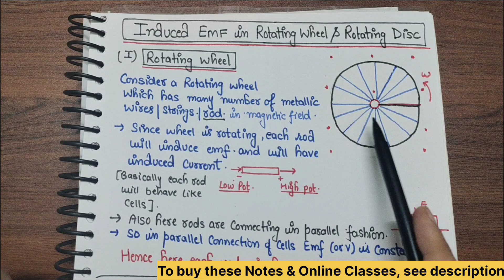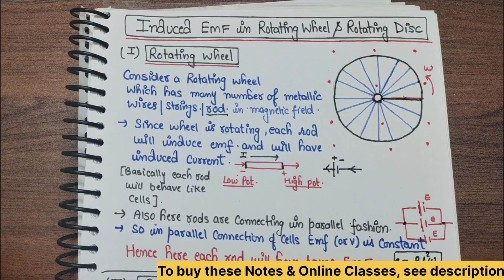13) Induced EMF in rotating wheel/ Rotating Disc| Electromagnetic Induction class12 physics| Neet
WhatsApp 👉 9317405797 to Buy these handwritten notes.

Induced EMF in rotating wheel/ Rotating Disc| Electromagnetic Induction class12 physics| Neet